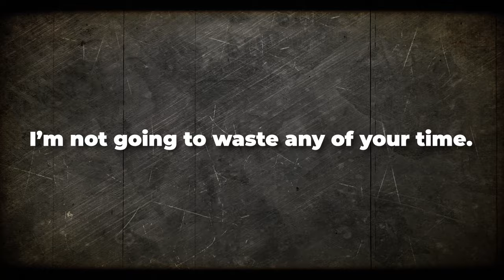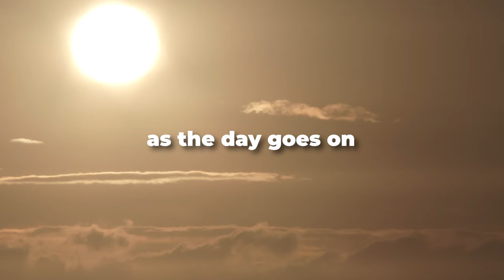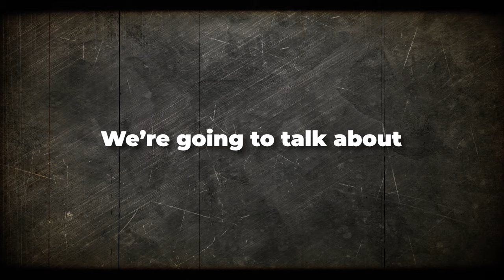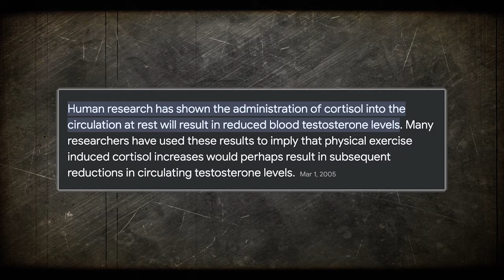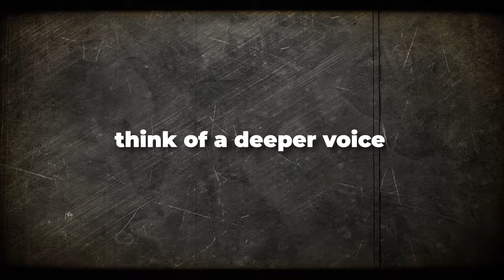The Perfect Method to Naturally Boost Your Testosterone (no bs guide)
This is a NO BS guide to the tangible actions you need to take to increase your testosterone levels naturally. Follow these 5 steps and you will get the masculine features you've been looking for.

If you wanna check out the community to increase your FREE TESTOSTERONE LVLs: